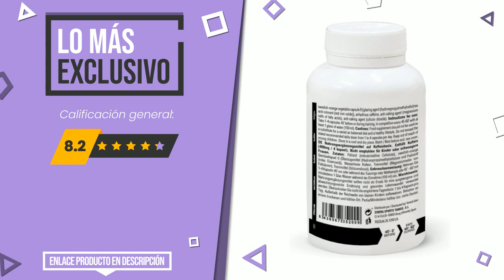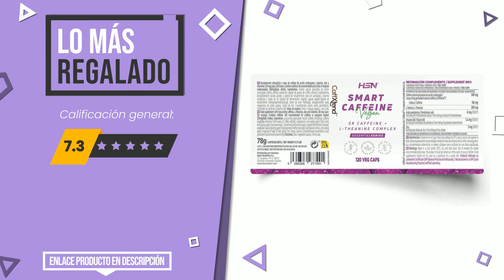Cápsulas de cafeína - Top 4 - (CuálElijo)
📣 Enlaces de 'Cápsulas de cafeína' en este vídeo:

✅ LO MÁS EXCLUSIVO: 226ERS - Caffeine Express, Cafeína Instantánea para Deportis...

✅ NUESTRA ELECCIÓN: XTRAZE® Cafeína Pura en Cápsulas 200 mg de Dosis Alta, 100 C...

✅ LO MÁS REGALADO: Cafeína con Teanina de HSN | 120 Cápsulas Vegetales Smart Ca...

Índice:
00:00 - Introducción
00:05 - 226ERS - Caffeine Express, Cafeína Instantánea para Deportis...
00:30 - Scitec Nutrition Caffeine - 100 Cápsulas
00:57 - XTRAZE® Cafeína Pura en Cápsulas 200 mg de Dosis Alta, 100 C...
01:22 - Cafeína con Teanina de HSN | 120 Cápsulas Vegetales Smart Ca...